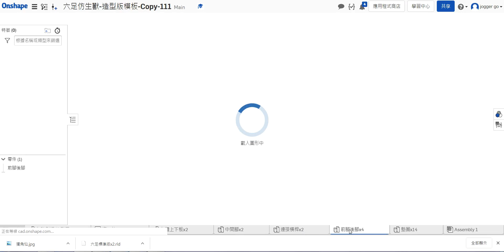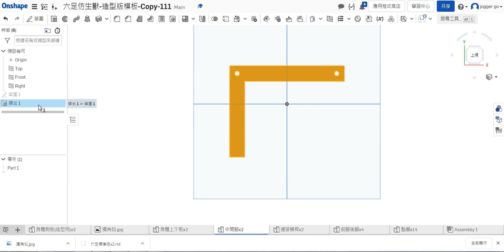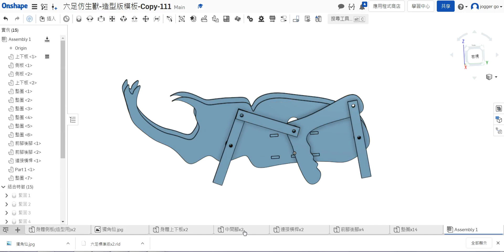Onshape教學-六足仿生獸7-腳的造型設計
課堂教學實錄